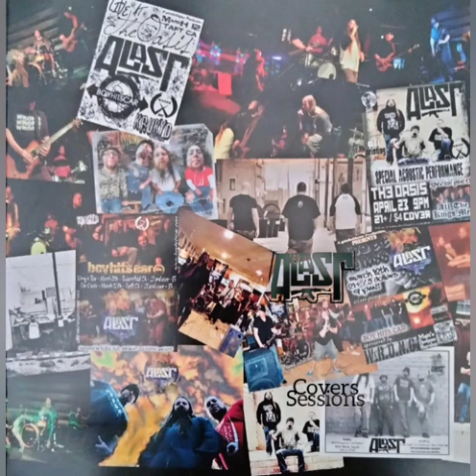ALAST - Armor For Sleep - Car Understand